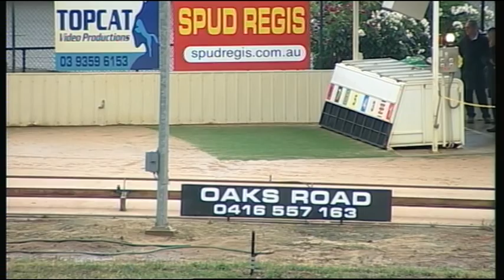SHP THU 05 NOV 15 R4